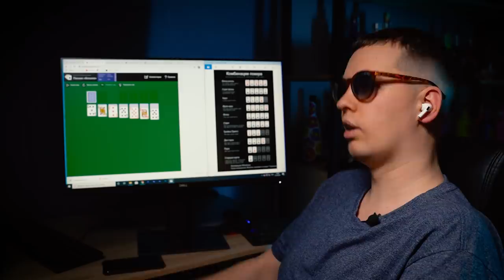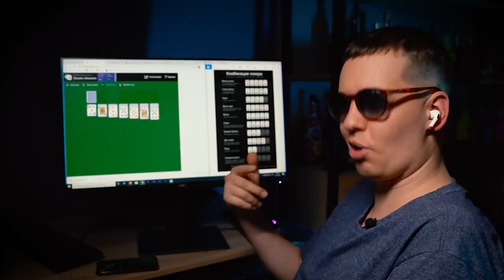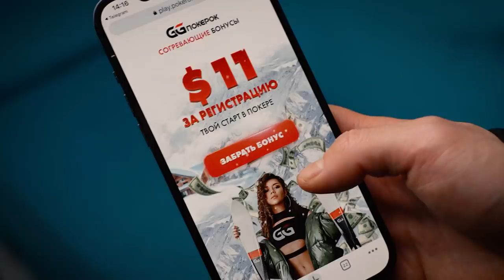VIP-ТЕРНОПОЛЬ / ТАНЬКА и ВОЛОДЬКА в DZK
Авиабилеты по самым низким ценам спорим?)

Получи 11$ на счет от GGPOKEROK и сыграй нормально уже

DZK по расписанию как лучший варик провести вечерок. Сегодня у нас в гостях Тарас Стадницкий и Таня Песик - участники шоу  Краина У, Лига смеха, Женский квартал, сериала Танька и Володька. Ребята по традиции играют с нами в DZK. Правила неизменны: один из участников загадывает ответ, остальные пытаются рассмешить его своим вопросом, если участник рассмеялся (писюн), то ход переходит дальше и так пока не надоест.